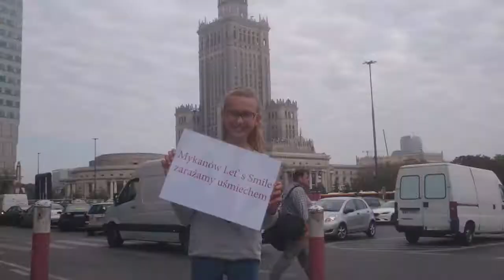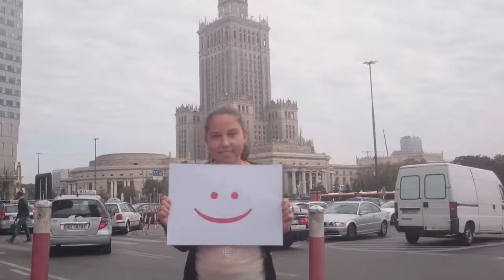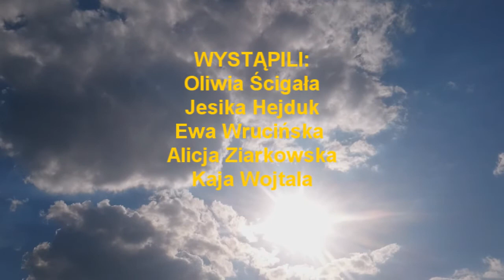Mykanów Let's Smile - zarażamy uśmiechem (Warszawa)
Muzyka: Tim  McMorris - A beautiful life